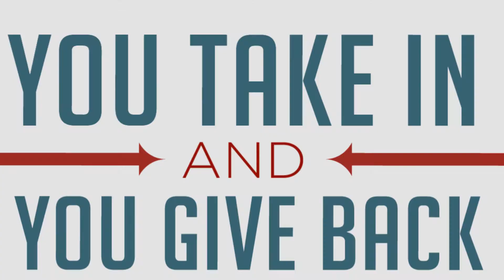Thank You, Law Enforcement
Gov. Bevin thanks law enforcement, prays for their safety.